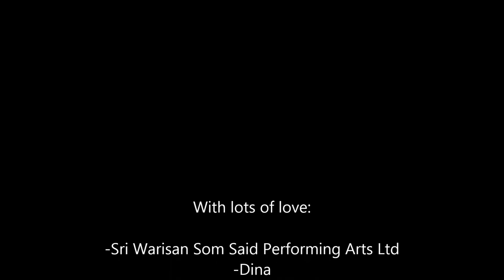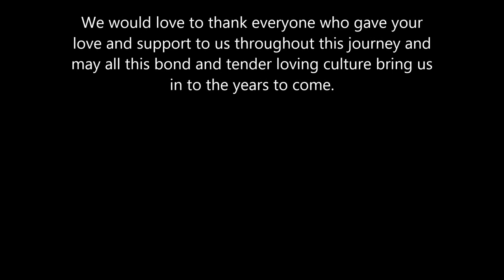ADCVLOGS - Sri Warisan // Tunas Berseni 2015 // Magika Pak Pandir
Sri Warisan Som Said Performing Arts Ltd
Presents:

Tunas Berseni 2015 // Magika Pak Pandir

Date: 23 May 2015
Time: 3pm // 8pm
Venue: Victoria Theater

Not forgetting Variasi Performing Arts and Nadi Singapura. Friendships were formed.  It was a enriching experience especially for our company's newly year s's and year 2's.

Once again, we would love to thank Sri Warisan and we hope to meet everyone again pretty soon.

Sincerely,
Atrika Dance Company